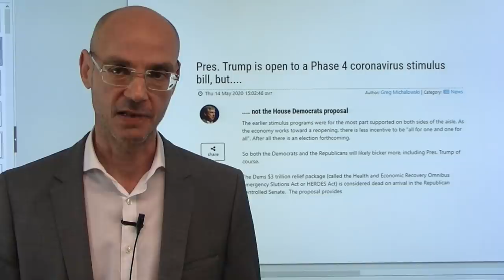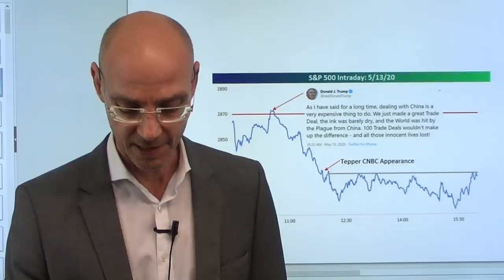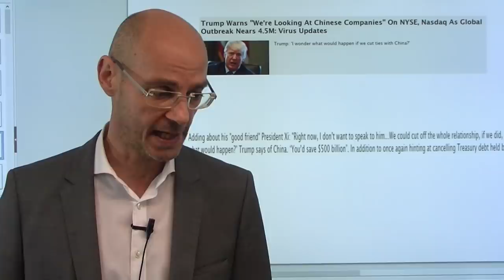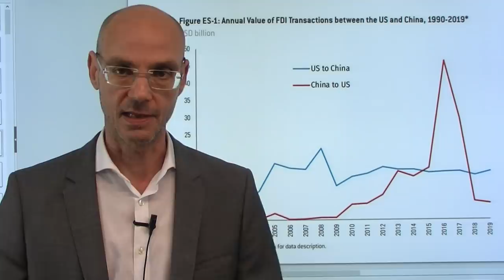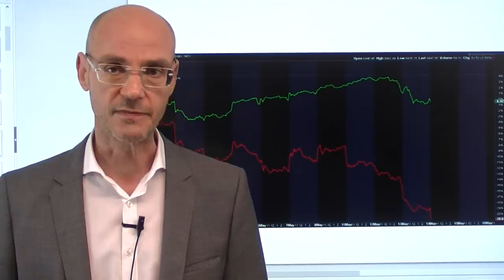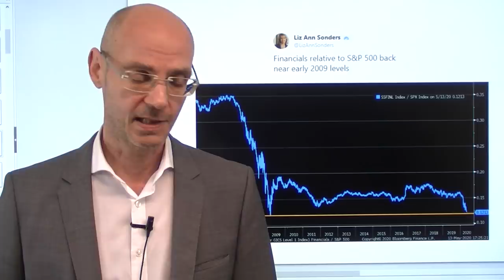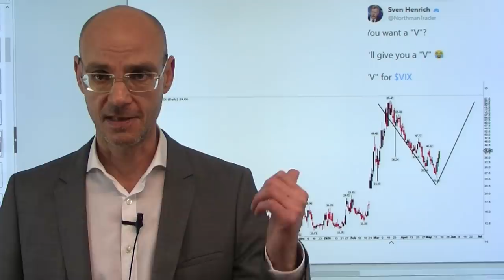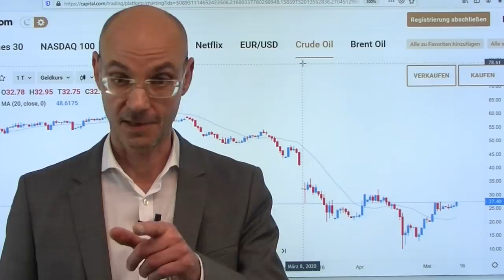Kann Trump die Aktienmärkte retten? Marktgeflüster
Die Konjunkturdaten der USA bleiben desaströs in der Coronakrise, die Aktienmärkte drohten heute weiter abzusacken. Kann Trump nun die Aktienmärkte retten - so wie  einst im Handelskrieg, als er mit optimistischen Aussagen immer wieder für weitere Anstiege der Aktienmärkte sorgte? Heute hat er einen ersten Versuch gestartet mit Aussagen zu einem weiteren Stimulus-Paket - das vorgeschlagene Stimulus-Paket der US-Demokraten kann er schon deshalb nicht akzeptieren, weil es eben von den US-Demokraten kommt. Unterdessen verschärft sich der Ton zwoschen den USA und China weiter, weitere Schritte gegen China sind in den USA sehr populär und könnten in Gestalt von Reparationsforderungen für den US-Präsident eine willkommene Ablenkung von den Folgen der Coronakrise sein..